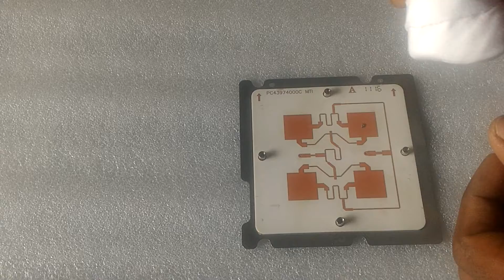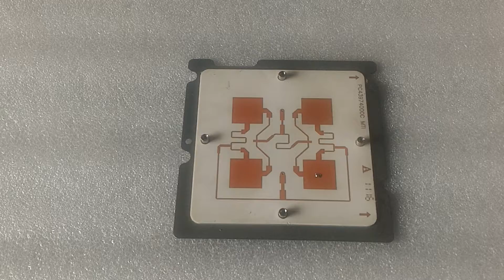double side tape assy